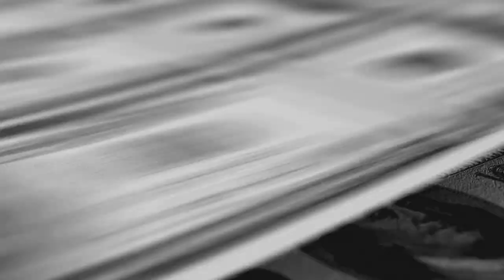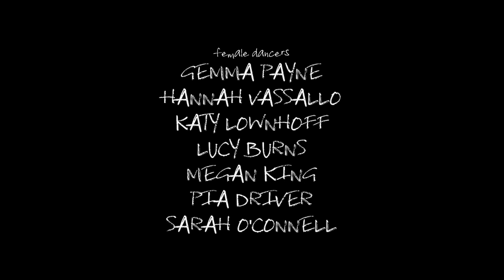Climate Revolution X Anglomania Film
Climate Revolution and Anglomania unite in a film which communicates the importance of coming together to help stop climate change, save the Arctic and talk about fracking.